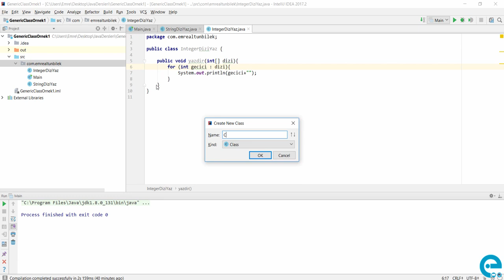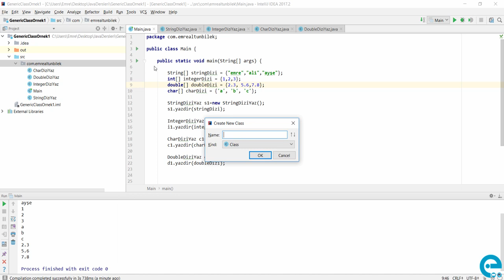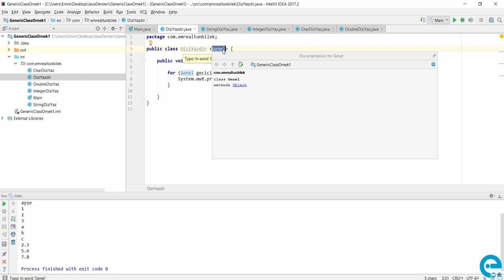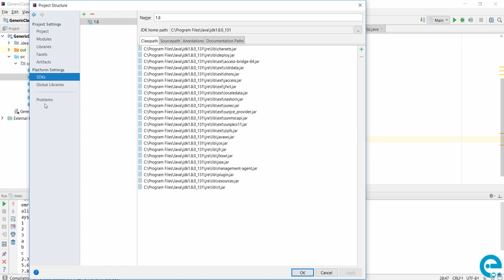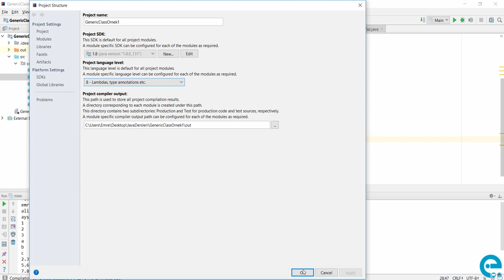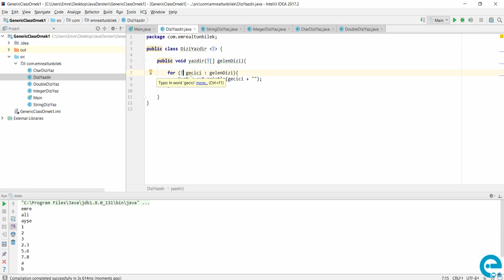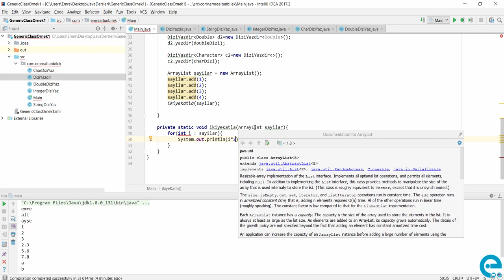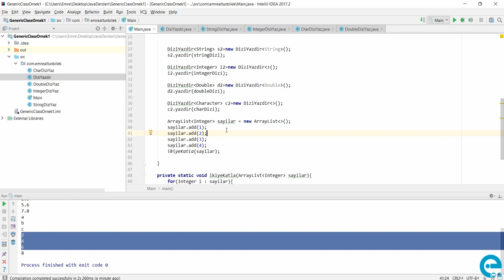Türkçe Java Yazılım Dili Eğitim | Sıfırdan İleri Seviyeye Uygulamalı Java Eğitim Seti örnek Videolar